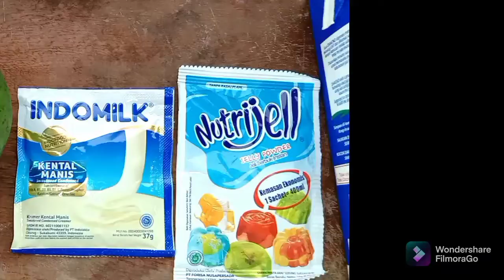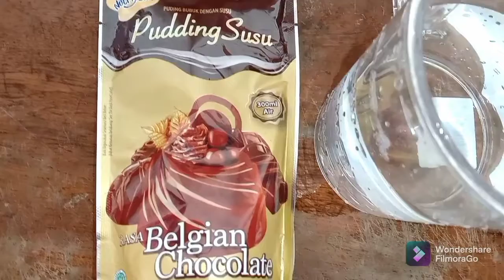PUDING ALPUKAT BELGIAN CHOCOLATE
Yuk kita bikin puding alpukat belgian chocolate
Bahannya:
1. Alpukat
2. Susu 400 ml
3. Puding belgian chocolate
4. Air 300 ml
5. Nutrijell plan

Caranya:
1. Blender alpukat dengan susu 100 ml
2. Masak nutrijel plan tambahkan gula pasir 2 sdm tambahkan kentak manis 1 sachet, susu 300 ml, masak sampai mendidih, setelah mendidih tambahkan alpukat yang sudah diblender dan aduk rata, masukan kedalam cetakan
3. Kita buat yang belgian chocolate, masukan nutrijel belgian chocolate tambahkan air 300 ml aduk rata dan tunggu sampai mendidih lalu masukan kedalam cetakan
4. Tunggu sampai dingin dan puding siap dinikmati

Semoga bermanfaat ☺️
Happy watching